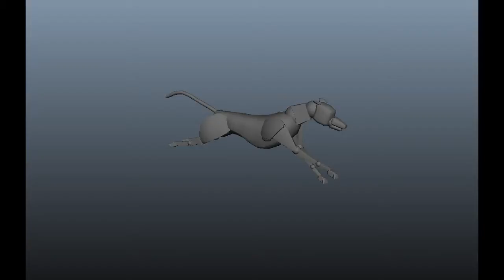Quadruped Rig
A run cycle for this quadruped rig I made and animated.